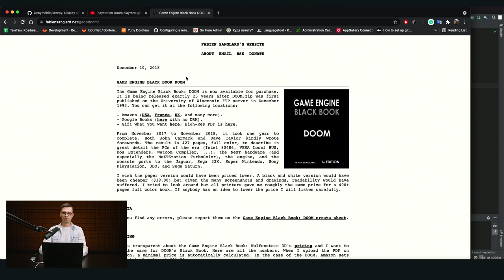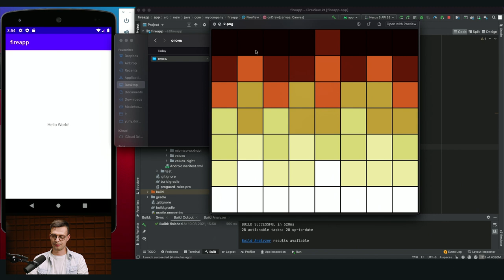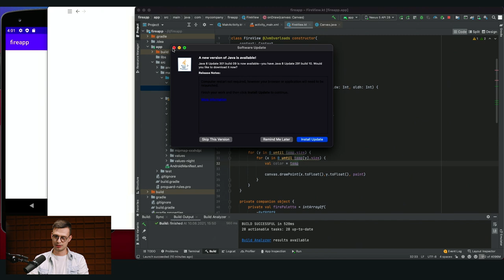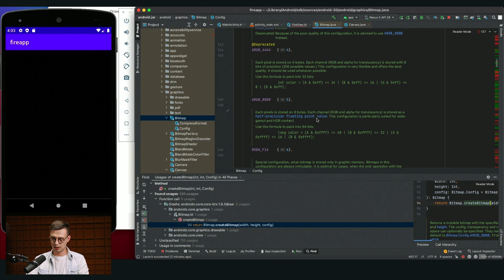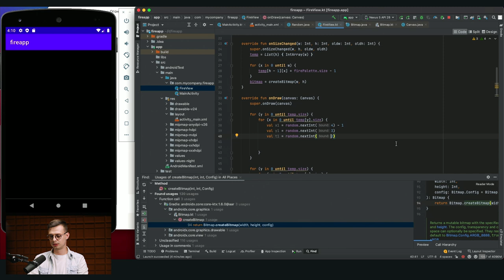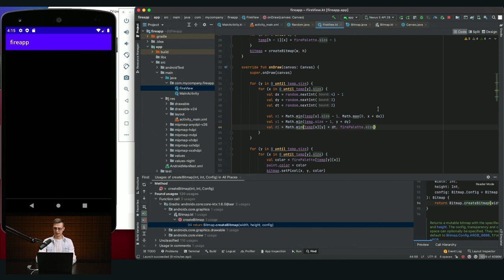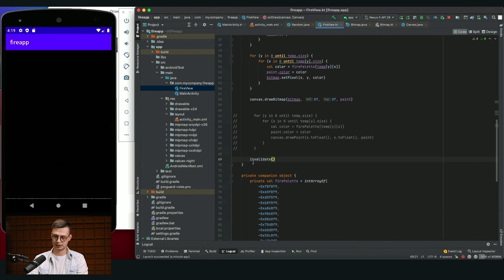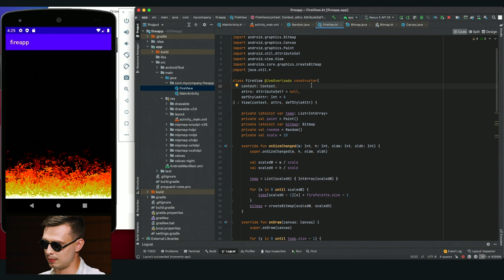Делаем анимацию, как в Doom, на Android. Приложение-огонь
Юрий Дорофеев — Android разработчик и преподаватель образовательных проектов VK —  расскажет о том, как можно сделать android custom view в для отображения огня как в игре Doom. Будем работать с пикселями, битмапами и отрисовкой View